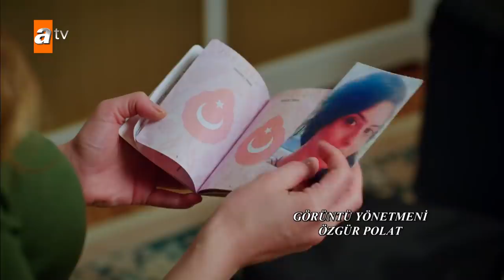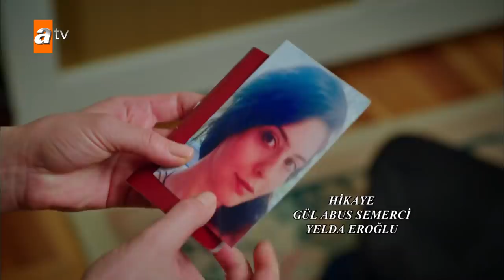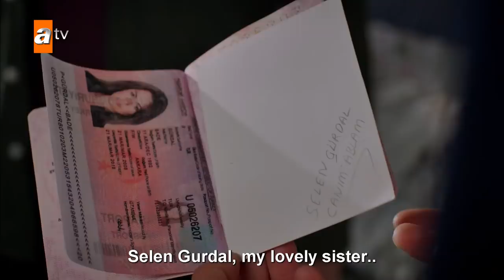Stolen Life - Episode 74